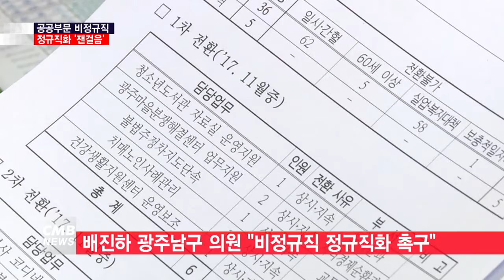[광주뉴스][리포트]광주지역 공공부문 비정규직 정규직화 '잰걸음'